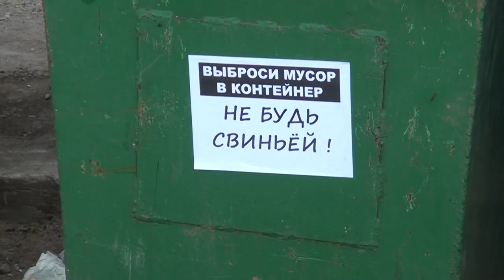Десна-ТВ: Стихийные свалки на берегах водохранилища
Десногорское водохранилище – это пруд-охладитель Смоленской атомной электростанции. Берега этого водоёма весьма живописны и привлекают сюда рыбаков и людей, которые хотят просто отдохнуть в красивых местах на природе. Вот только много ли осталось чистых? К нам обратились неравнодушные жители города, владельцы дачных участков в Кукуевке с просьбой осветить, что сейчас твориться на близлежащих от дач берегах. Подробности смотрите в нашем сюжете.